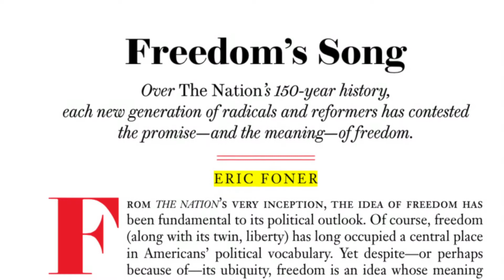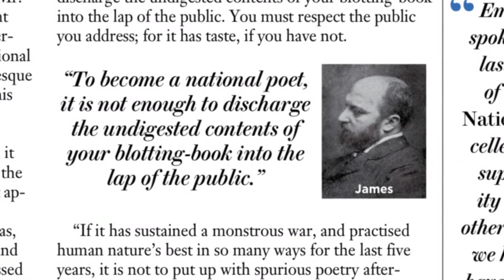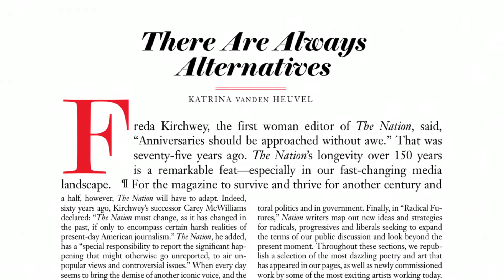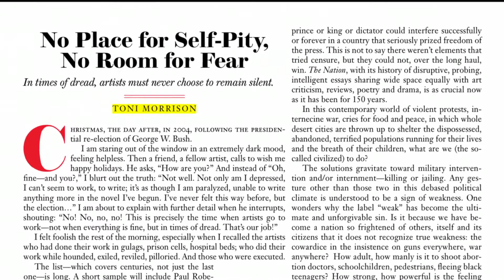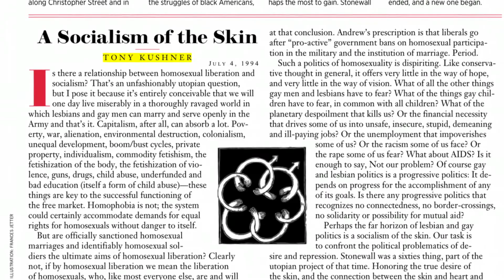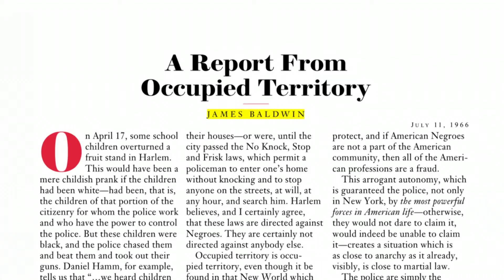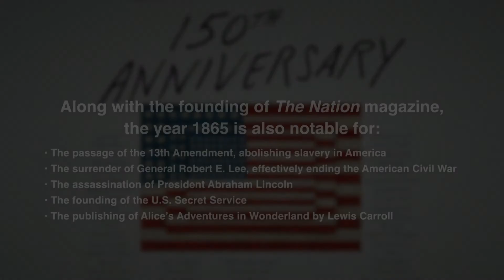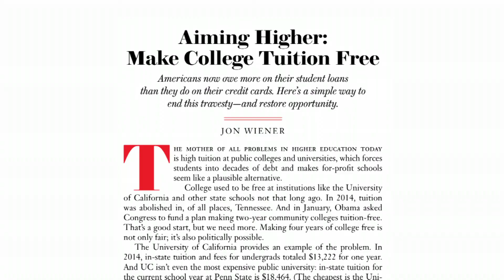Katrina vanden Heuvel on the 150th Anniversary of The Nation | Bob Herbert's Op-Ed.TV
To celebrate the 150th anniversary of The Nation magazine, Bob is joined by its longtime editor and publisher, Katrina vanden Heuvel. The two discuss the great thinkers who have contributed to this historical publication, and how The Nation has been ahead of the curve on so many social and political issues. (Taped 5-27-15)